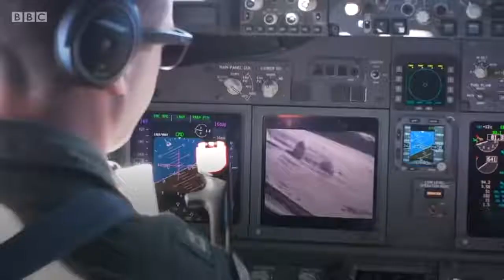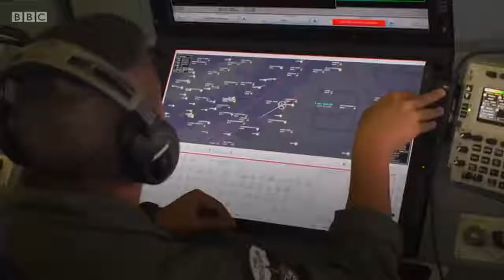South China Sea - Mengejutkan Pangkalan militer china dekat indonesia